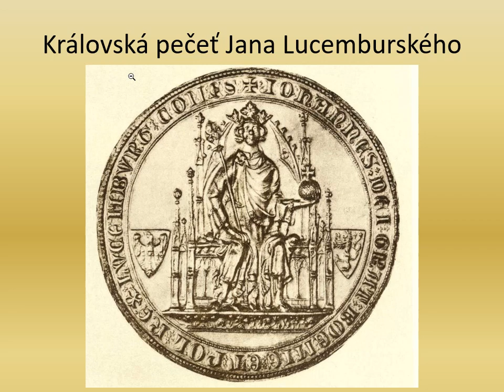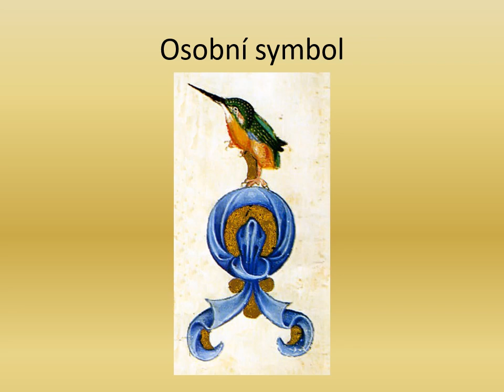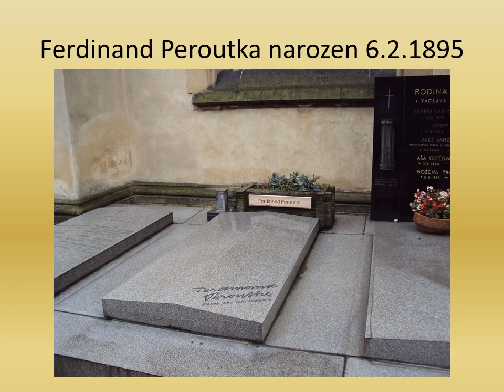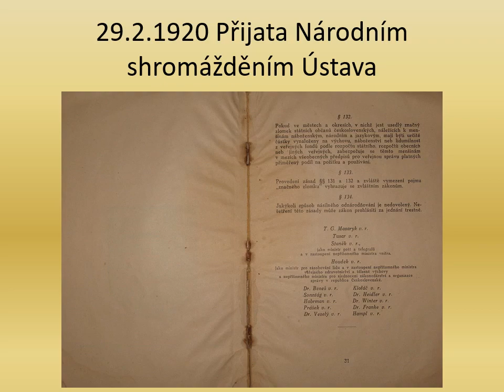PORTA PRAGA - Stalo se v Praze v únoru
Multimediální presentace agentury Porta Praga

Autorka: PhDr. Eva Havlovcová
Hovoří: PhDr. Eva Havlovcová